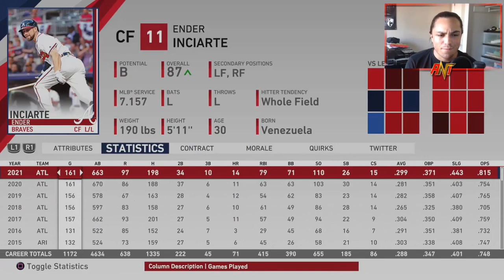INTERNATIONAL PLAYERS ONLY REBUILD CHALLENGE!! | MLB the Show 19 Franchise Rebuild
INTERNATIONAL PLAYERS ONLY REBUILD!! | MLB the Show 19 Franchise Rebuild